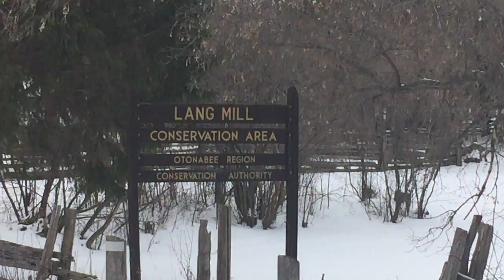Lang Mill Conservation Area in Otonabee region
The Lang Mill Manual was created by Shelagh Grant for the Otonabee Region Conservation Authority as a history of the Mill at Lang Pioneer Village in Keene. Included in the manual is a brief history of Lang Village and the mill; a short description of the Millowner, Thomas Short; a description of the buildings and the dam; a description of the workings of the mill including water power and the production of flour and oatmeal; and a description and short history of Red Fife Wheat. There is also a chronology of the history of the mill; a list of developments at the mill; a plot plan of the land owned with the mill; a survey of Allandale and a general history of early flour mills in Upper Canada. A list of sources is located at the back of the manual indicating that a number of primary and secondary sources were used.

In 1846, Thomas Short, later member of the Parliament of Canada for Peterborough County, erected this stone flour mill here on the Indian River. Within five years he had built a sawmill across the river and had laid out a village plot named Allandale. By 1858, the Allandale Flour Mill, which now also housed an oatmeal mill, had become one of the largest in the region and was exporting large quantities of its products. Short encountered financial difficulties however, and lost possession of the mill in 1862. The village and the mill were re-named Lang after William Lang about 1872. The mill, whose interior was rebuilt by W.J. Humphries after a fire in 1896, continued in operation until 1965 when it was purchased by the Otonabee Region Conservation Authority.